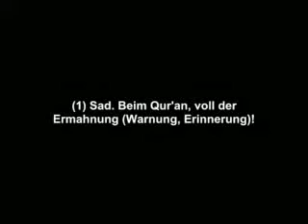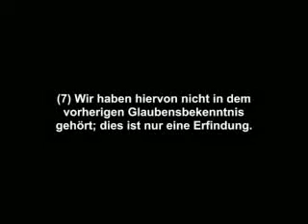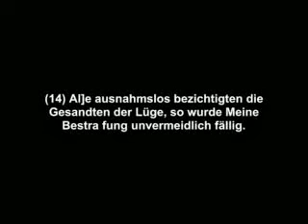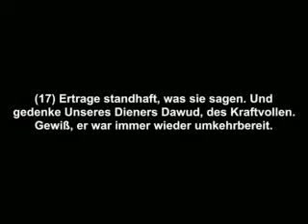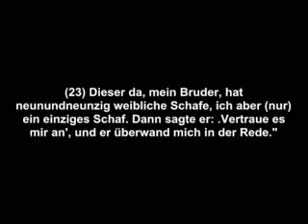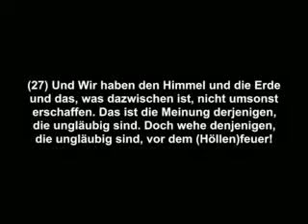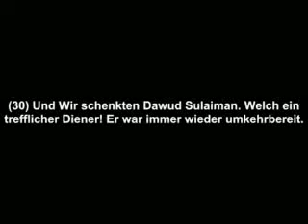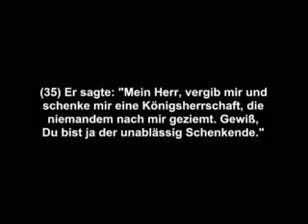Surat 038 Sad auf deutsch 01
sunnata Allaha sunna sunni von aus ins im der die hadith hadithen haditten haditen das über die glaube glauben an was dass einer doktrine lehre von glaubenkenntniss bezeugung bezeugen der hanif quran qur-an torah tora taurat inyil inyeel injeel injil evangelium muslim muslime ein sunna sunni vs haditten haditt hadit hadite haditte hadiths schrifte buch bücher alte schrift heilig heilige was über aussage sagt spricht doktrin docktrine docktrin alles erwähnt gesagt ist geschrieben Allah Eloha Elohim Allahumma bibel zwang befehlt befehlungen befohlen wir sind alle müssen alte islam christen christentum christemtum christus jehova jehovas zeuge zeugen jude juden judentum judemtum